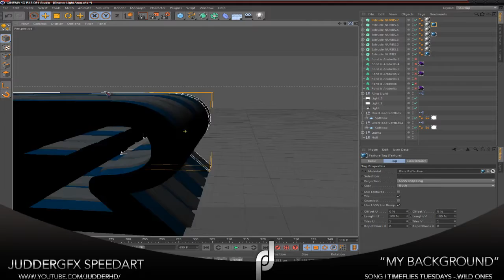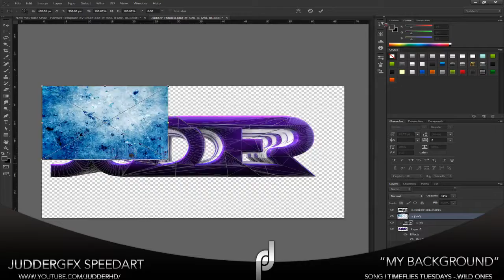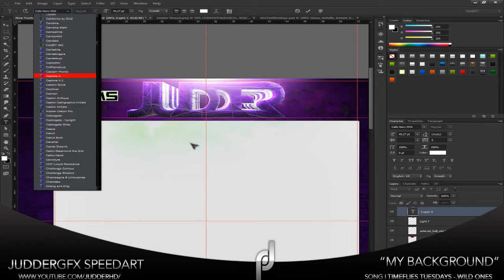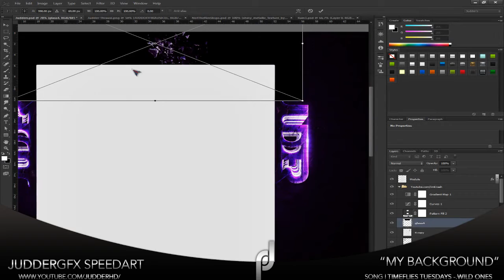"My Background" | Speedart | by Judder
yo, i made a new bg for myself cuz it was soooo outdated. boomboom.

I am a Cinekote recruiter. Got 500+ views per day? Pm me ! NA0

Final Picture: my channel :D

(DO IT XD)

Song: Timeflies Tuesdays - Wild Ones

Cal, loved ur fucking voice! O M G.